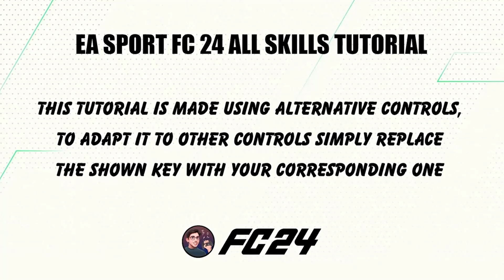EA SPORT FC 24 | 10 Ways To Humiliate a Goalkeeper | PART 1 (Skills Tutorial)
Discover the most dazzling tricks to dribble past goalkeepers in the brand-new EA SPORT FC 24 football game! In this video, we delve into the art of technical dribbling, showcasing the most elegant moves to outwit opposing keepers. Whether you're a seasoned player or just starting your virtual field adventure, our tips will help you shine on the pitch. Learn advanced dribbling techniques, devastating feints, and clever combinations to outmaneuver your opponents and score memorable goals. Get ready to impress your friends and adversaries with your dribbling prowess in EA SPORT FC 24!